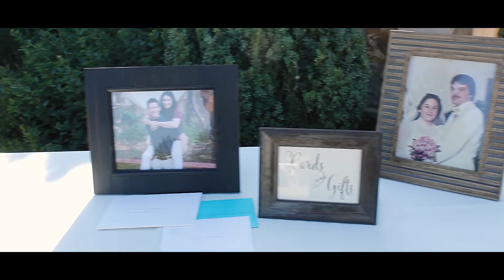2400 On The River Wedding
Wedding film at 2400 on the River wedding venue in Ranger, GA.